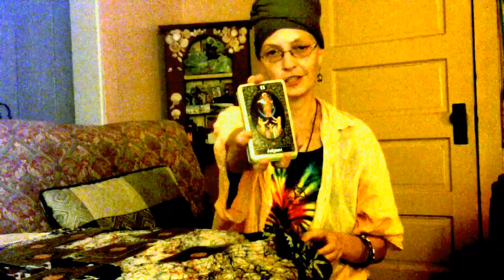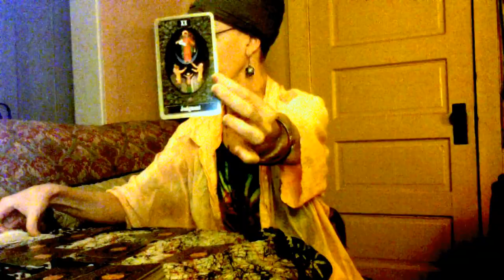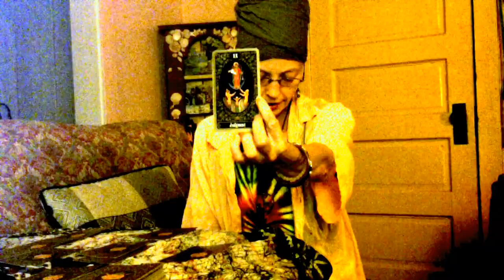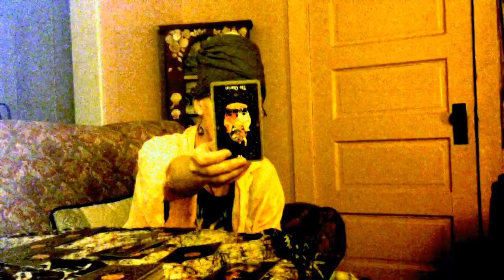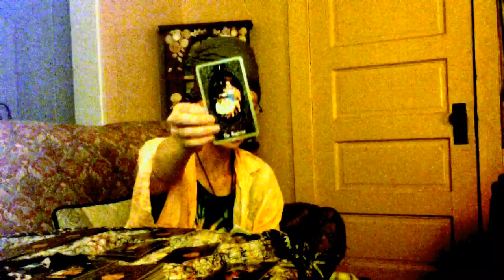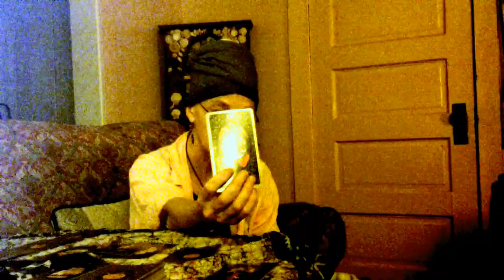Personal Attainment, Innocence of Heart, and Satisfaction! Gemini Aug 18 2016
If you would like a reading please write to me at for a skype reading or a private reading on Vimeo or YouTube. Thank you!